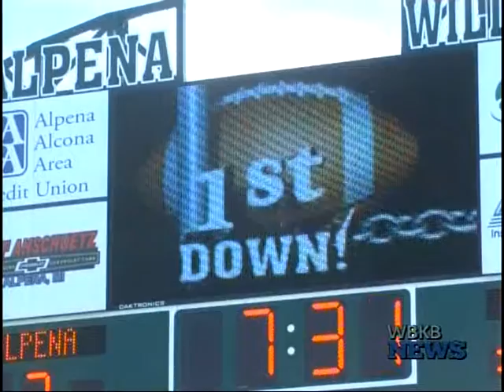APS Board Elects Gordon Snow As President; Approves Purchase Of Scoreboard Sound System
Gordon Snow who previously served on as vice president will now take the reigns as the board president.

Monday, the board approved the bid purchase for the sound system from Daktronics at a cost of $29,813.00, with the condition that the money is made available.